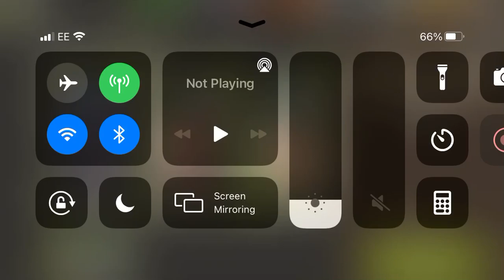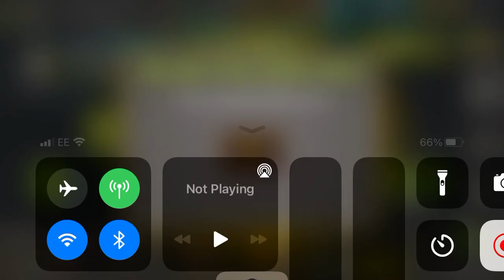45.2 - Herd it on the Grapevine